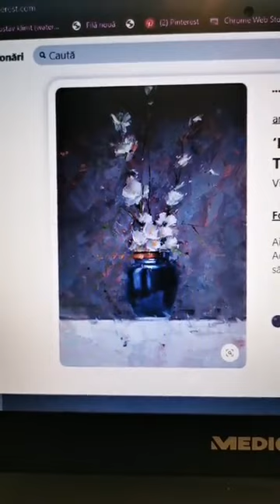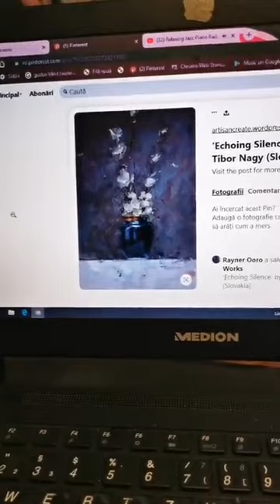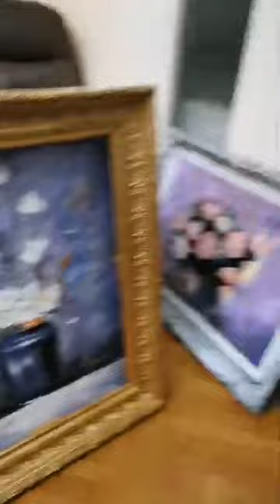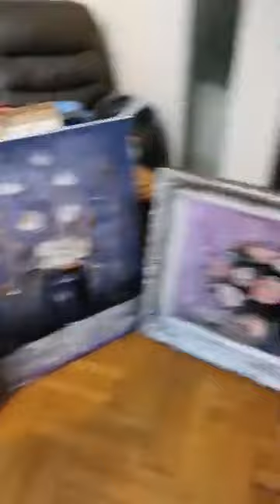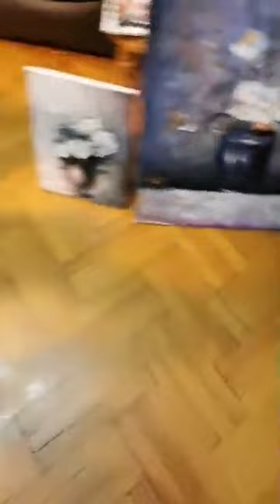Natura Statica: Vaze cu Flori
Cum să readuci la viață o "natură moartă" ...